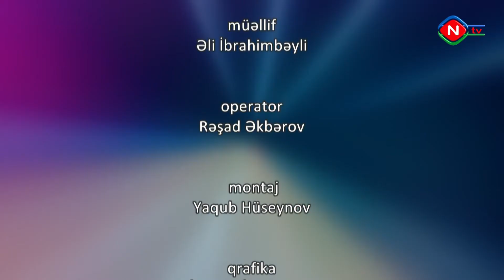Kim sevirsə idmanı - 25.06.2022